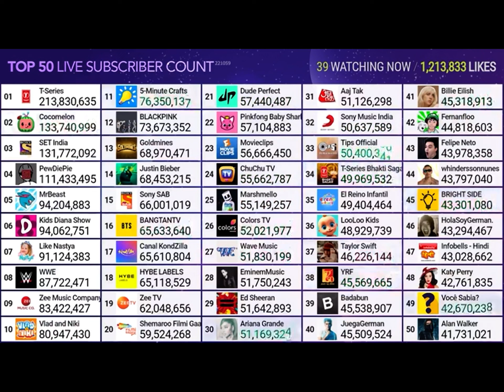T Series hits 214M